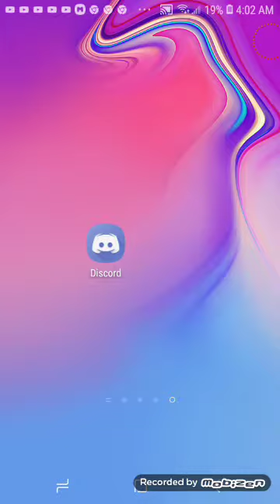Samar gamer do Discord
Put in your Discord